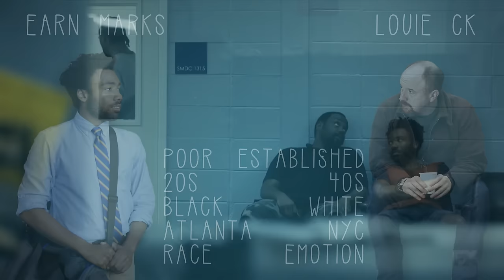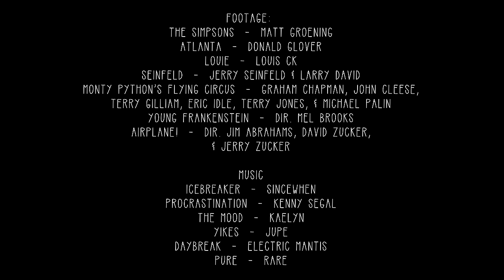ATLANTA and LOUIE: Observing the Surreal | Deep Dive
How Louie and Atlanta use surrealism to influence their observational comedy.

Footage:
The Simpsons  -  Matt Groening
Atlanta  -  Donald Glover
Louie  -  Louis CK
Seinfeld  -  Jerry Seinfeld & Larry David
Monty Python’s Flying Circus  -  Graham Chapman, John Cleese,
Terry Gilliam, Eric Idle, Terry Jones, & Michael Palin
Young Frankenstein  -  dir. Mel Brooks
Airplane!  -  Dir. Jim Abrahams, David Zucker,
& Jerry Zucker